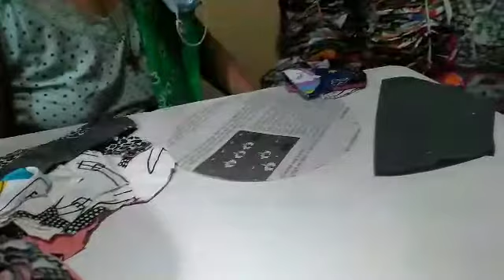Tutorial /pumunta po ako sa bahay ng kumari ko/Lyn family life